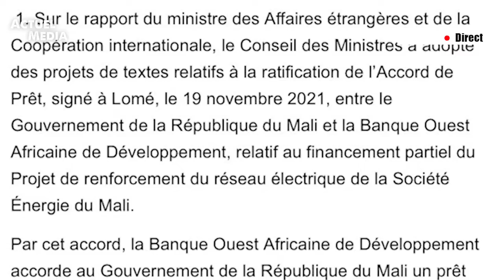Jt français du dimanche 11 septembre 2022